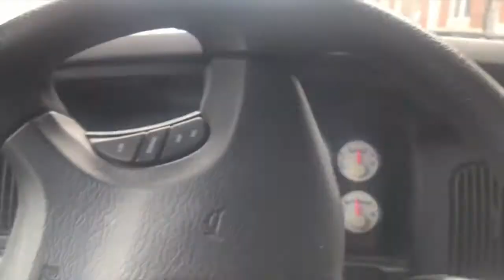How to buy real estate in your retirement iRA 401k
Can you buy real estate in your retirement? Of course!  You can set up what is called a Self Directed IRA 401k. Today I am taking you to Baltimore Maryland where we are going to a property that I am going to buy, re-sell and the profits will go in tax free to my Self Directed 401k